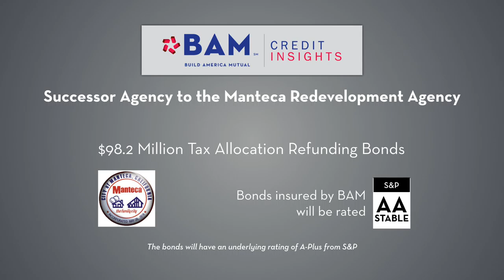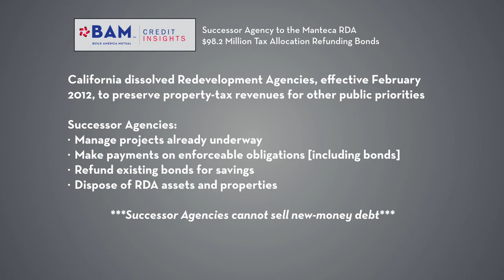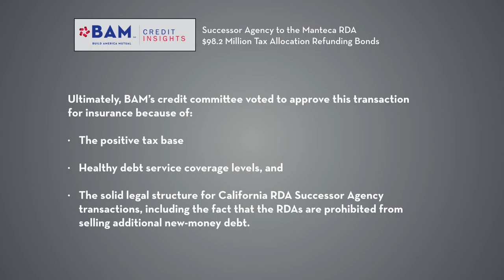Examining the Manteca RDA's Refunding Bonds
Manteca, Calif., located south of Stockton, is selling $98 million of BAM-insured bonds to refinance existing debt sold by its Redevelopment Agency. This video discusses how California is moving forward after sunsetting the RDA programs in the 2012 Dissolution Act, and what it means for the credit of these bonds.